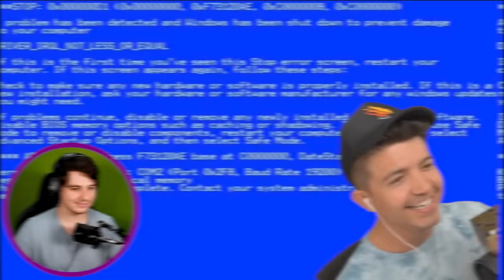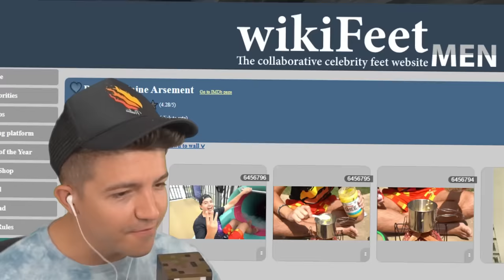Jumping 6,344,234 Blocks to Break a Minecraft RECORD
I Beat the HARDEST Minecraft Record *IMPOSSIBLE* with PrestonPlayz 👊